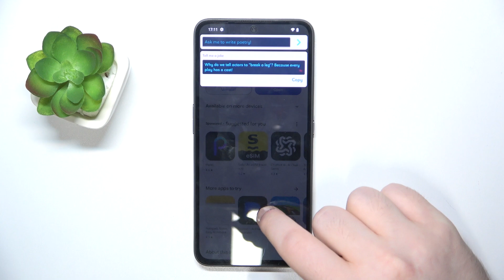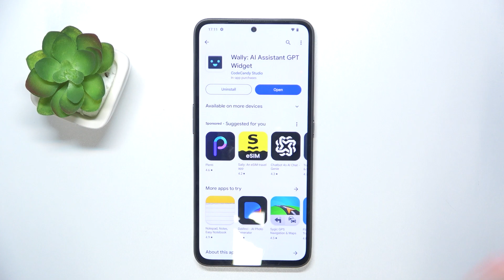How to Install Chat GPT Application on NOTHING CMF Phone 1 - Chat GPT Widget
Find out more info about NOTHING CMF Phone 1:
Hi, friends! This new guide will help you to unlock the power of AI right on your NOTHING CMF Phone 1 device - with our step-by-step guide on installing the ChatGPT widget, you will be able to smoothly add this cutting-edge tool to your home screen. So from now on, you can effortlessly access AI-powered assistance anytime you need it. Discover how to enhance your smartphone experience with real-time conversations and intelligent responses directly from your widget.

How to install the Chat GPT application on NOTHING CMF Phone 1? How to get the Chat GPT app running on NOTHING CMF Phone 1? How to apply app of Chat GPT on NOTHING CMF Phone 1?